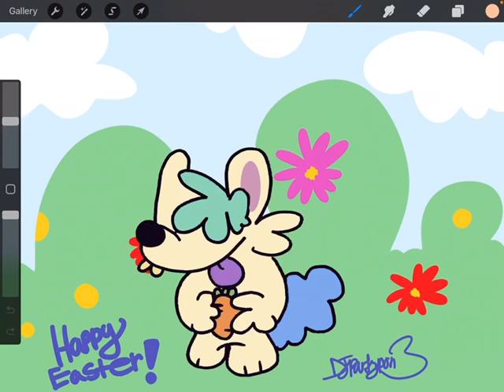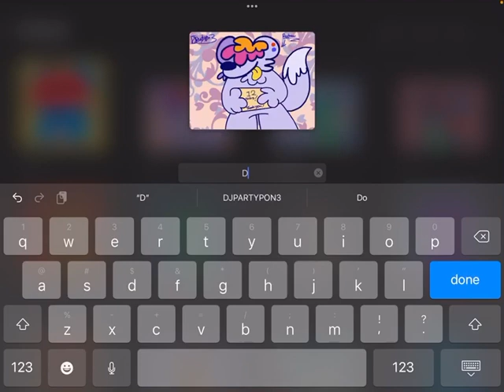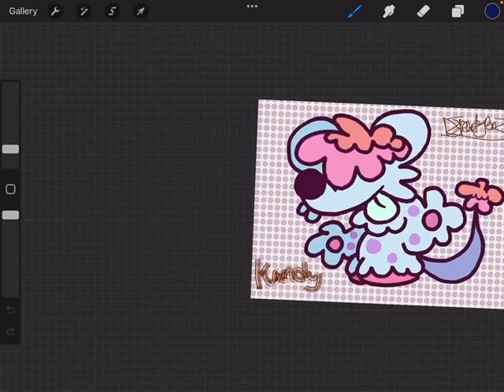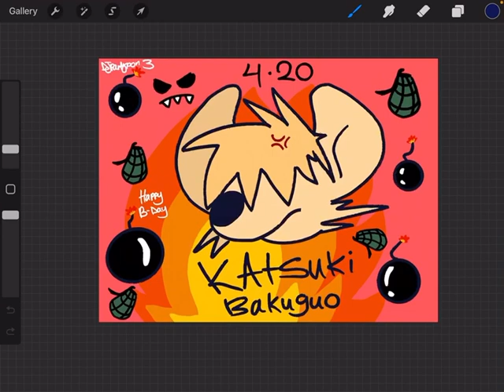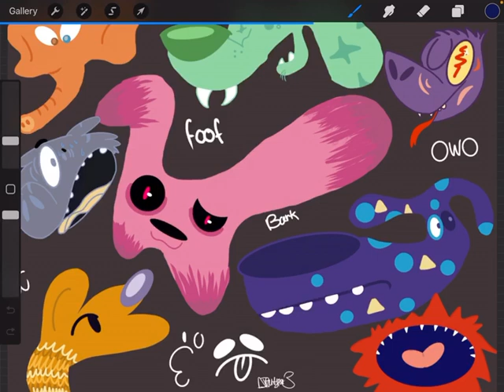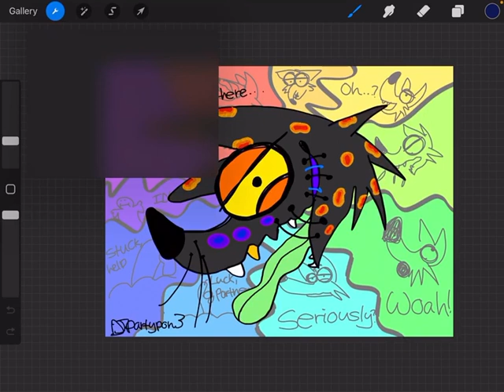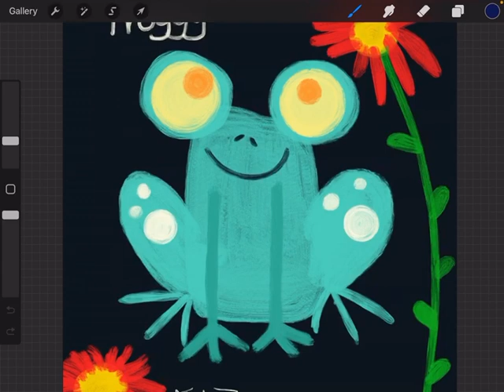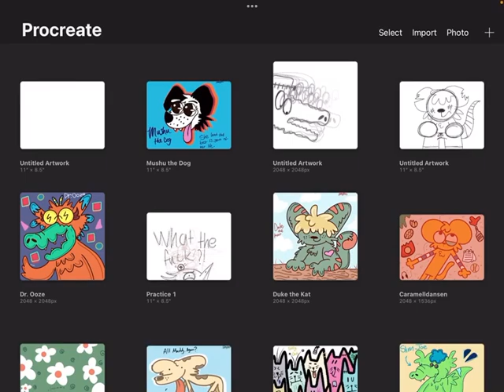Me talking ( Go to Description )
Okay so for the audio because I was mostly talking low, my folks asleep and I don’t wanna wake them. But anyways, I made this video to highlight why I have been absent for so long and why I haven’t uploaded anything for 7 months. I had to cut some of the video out because I needed the full bit of the recording app in order to have it for 30 minutes or more. I’m a free user so I would have to pay in order to do so. I’m 20, don’t live on my own ( yet ), still need a job, still need a car, and just a lot of shit I need in order to do what I need to do. Sorry if my voice sounds kiddish, it sounds like that every time I record so there’s nothing I can do about it, that’s just how I sound.
Anyway what I might do is try to upload some of my new drawings that I have done these past months and just upload whatever I can. I don’t want this little channel of mine to collect dust because my lazy ass don’t wanna do anything with it. So, hopefully this clears up something and I just want to say sorry to my 19 subscribers that have probably been curious where in the world I have been, just busy with life. Also I’ll try and see if I can have my Instagram account on here too because I do post the rest of my drawings on there too, I just need to know how to do that, it’s a little hard because I have an iPad mini and there are some limitations I can’t really do. I have a laptop but it’s old as shit and a bit buggy because my brother gave it to me. Alright, hopefully this cleared a lot of things up and I’ll see y’all later. Bye :)